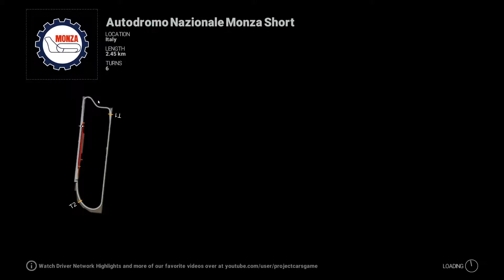Project CARS : TT Monza Short (MLaren 12C) 00'58''336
Project CARS Time Trial
Single player gameplay on PC
Wheel : Logitech Driving Force GT
Track : Autodromo Nazionale Monza Short
Car : MLaren 12C
Race time : 00'58''336
PC leaderboards (vehicle records) : number 15 of 25